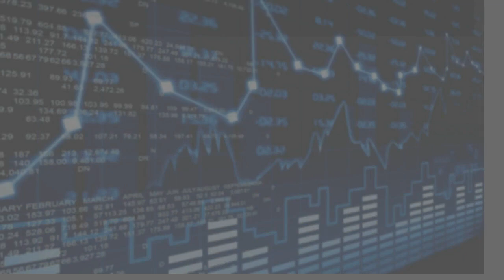Coaching Sessions Weekend (10-11 July 2021)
above links will expire on 11th July 2021